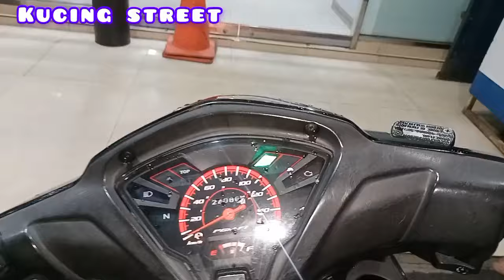Walau malam kami tetap memberikan makan kucing jalanan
Info wa
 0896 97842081